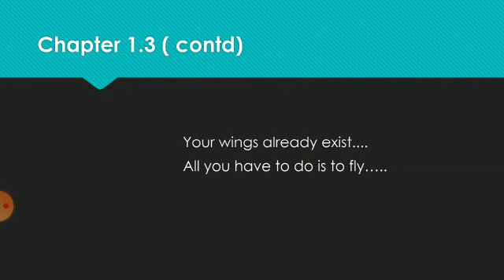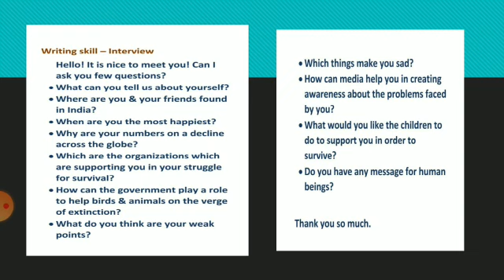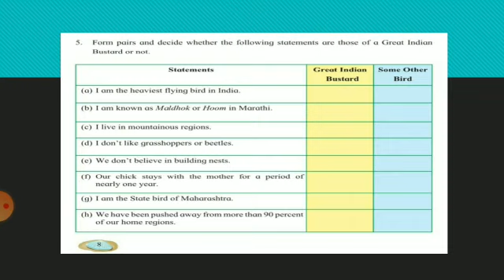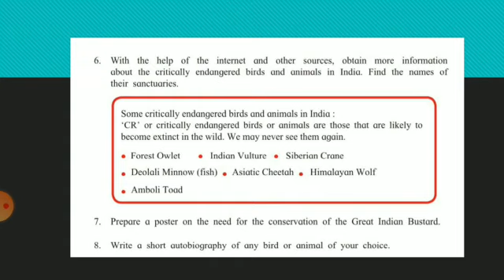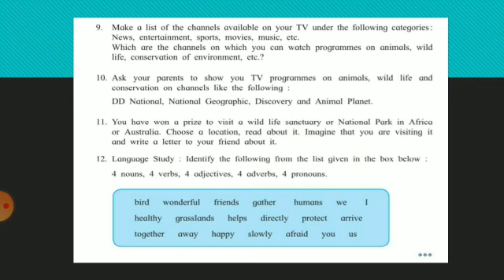English Std 6th 29 July